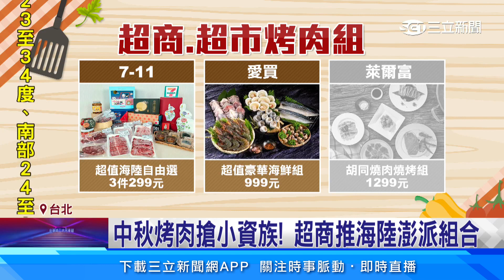中秋烤肉荷包大縮水！ 雞肉、豬肉貴參參│94看新聞